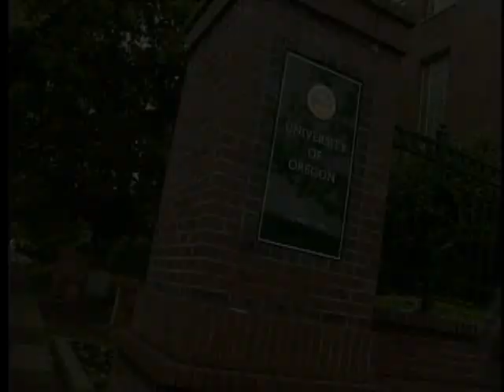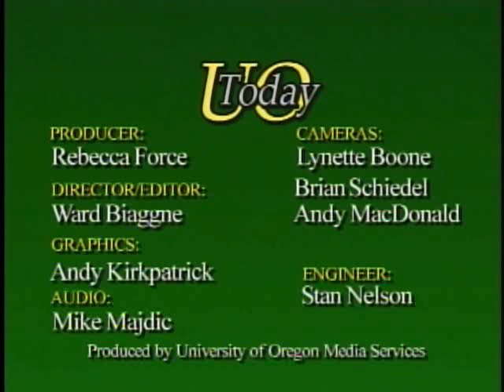UO Today Show #354 John Voll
This episode features John Voll, a visiting lecturer who has been brought to campus by the Wulf Professorship in the Humanities, International Studies and Religious Studies. In conjunction with the new class on Islam and Global Forces, he is presenting a lecture entitled âBurqas, Bikinis and Hip Hop: Different Kinds of Muslims.â Humanities Center Director Steve Shankman interviews faculty, staff, and visiting lecturers about their research and interests for a 30 minute show that gives an inside look at the University of Oregon.